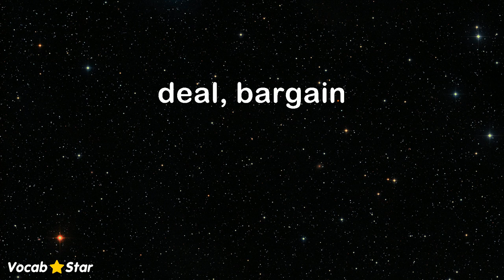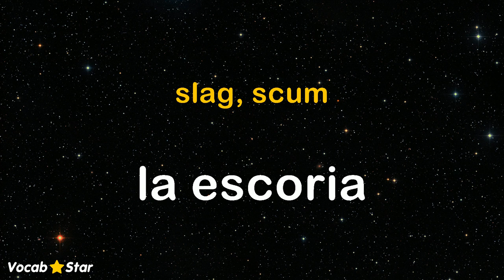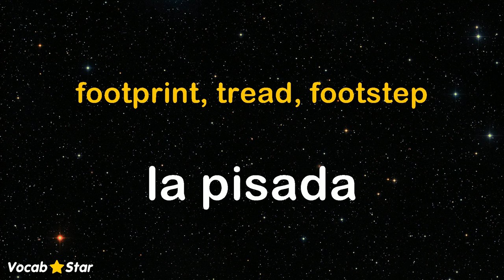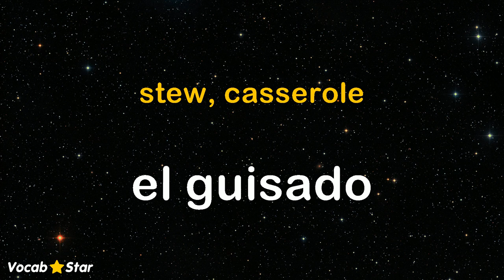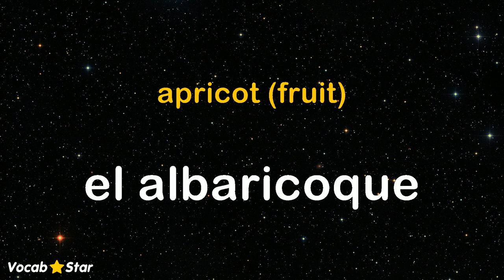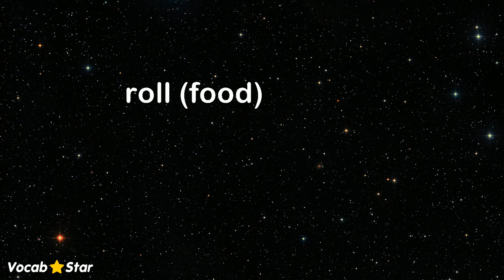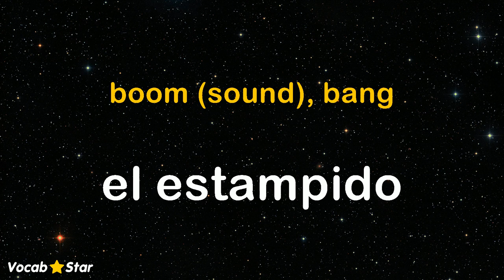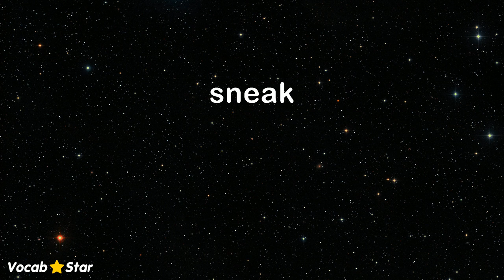6,500 Spanish Nouns - Set 29